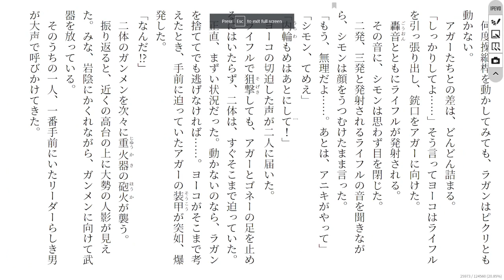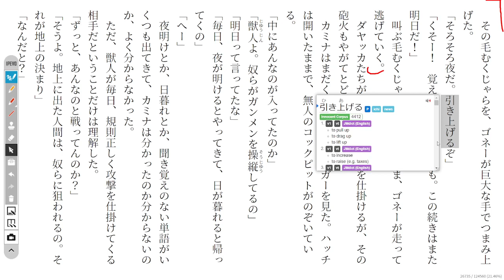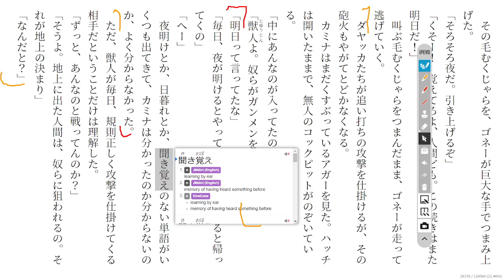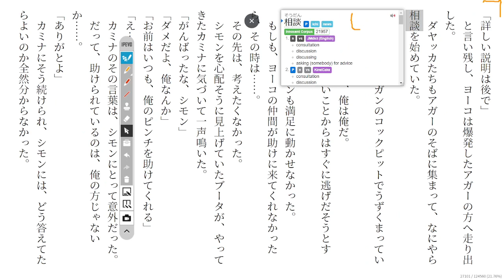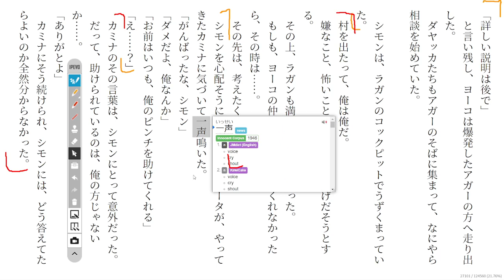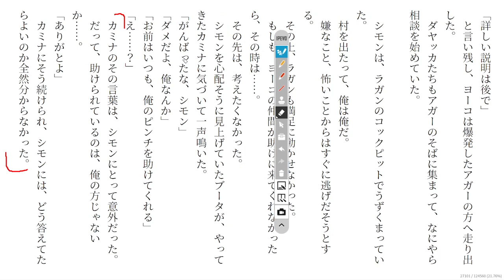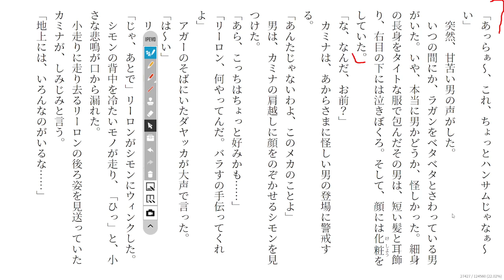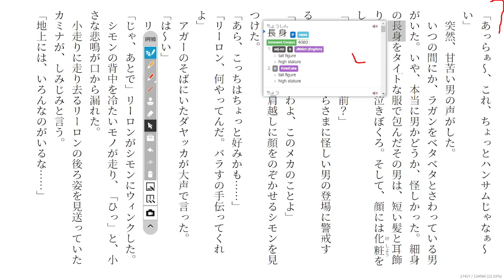Gurren Lagann 18 天元突破グレンラガン1 Reading Discussion (ガガガ文庫)